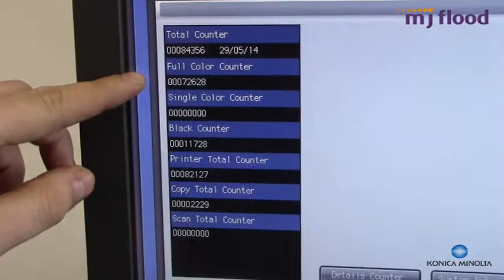Konica Minolta Production Print Devices - how to get meter readings